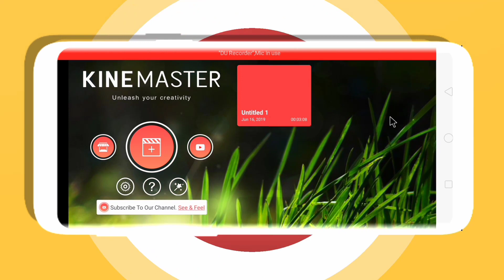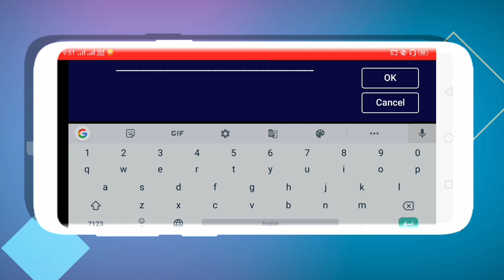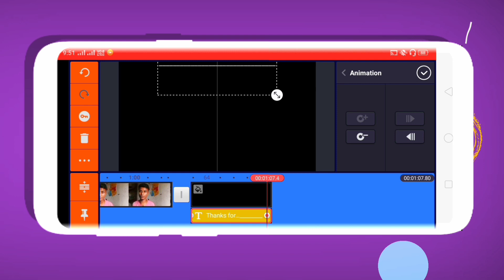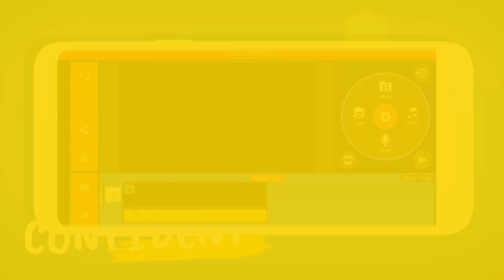Create Cinema's Ending NAME Scrolling Effect On Kinemaster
Hey What's going on Every one It's Your boy Akash And welcome to another video of Tech_success so ok friends aj is video me me apko btya he - Create Cinema's Ending NAME Scrolling Effect On Kinemaster ji ha dosto ap apka Android phone sei create kar saktah ho movie jab end hota he taab jo name ka sath end hota he and savi name vertically scrolling hota he o effect ap create kar saktah ho apka Android me kinemaster app ka driya se to video jarur se end tak dekhna maja a jaye ga

& Agar video ko thora sa vi pasand ata he to please

🔍 more attractive video

Create HORIZONTAL Scrolling Text On Android | How to create HORIZONTAL Scrolling Text On kinemastr